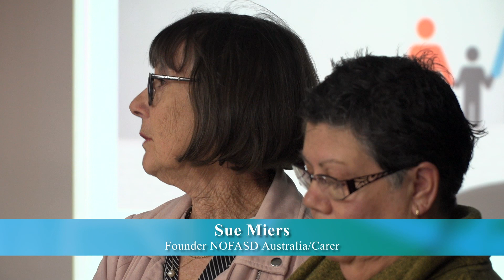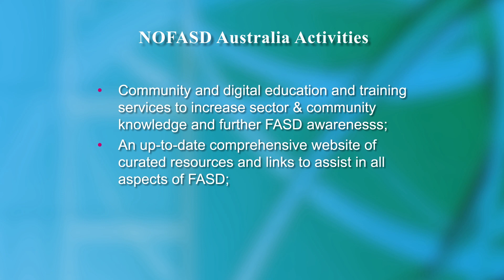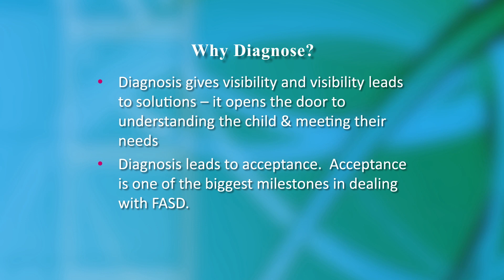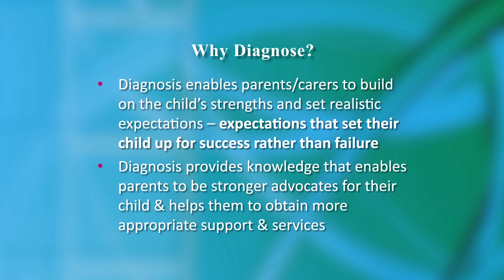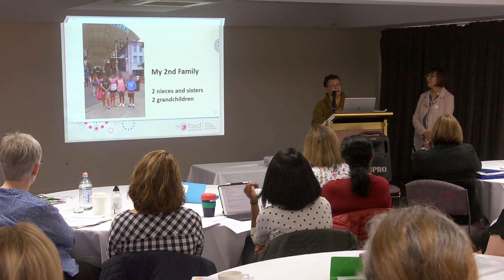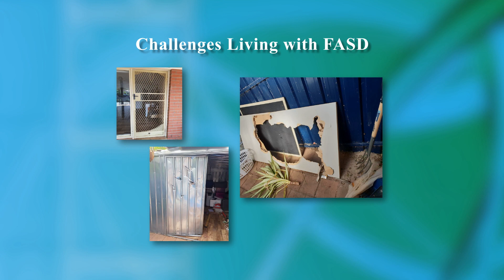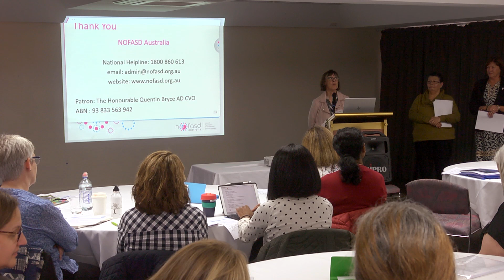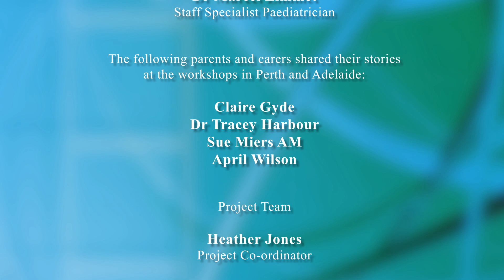Why diagnose - A parent's perspective